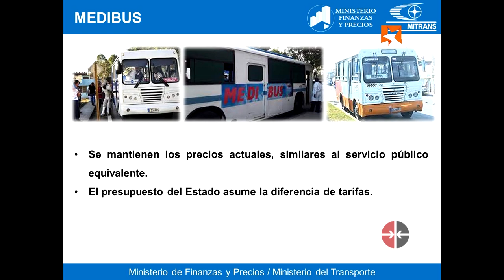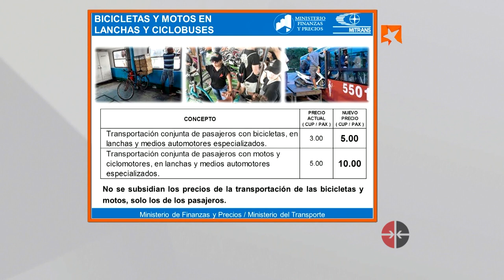¡No aumentan los precios de servicios especiales de transporte en Cuba!